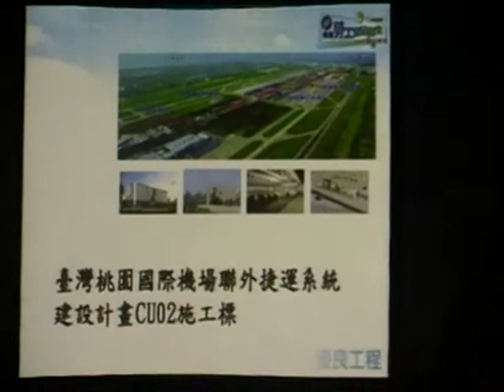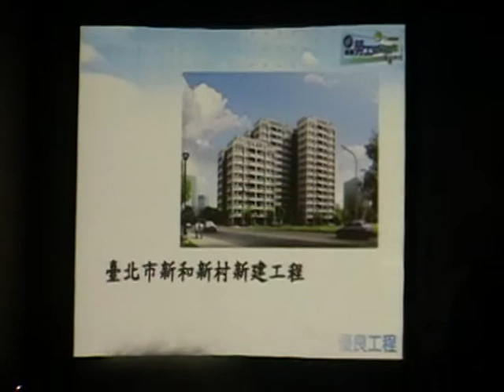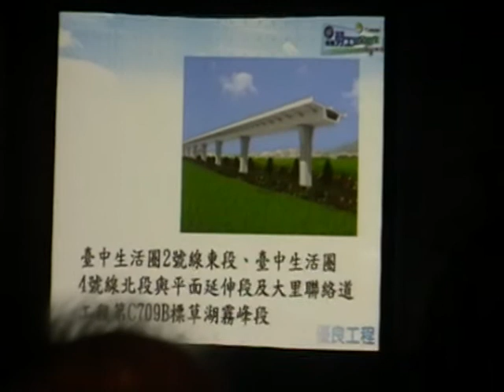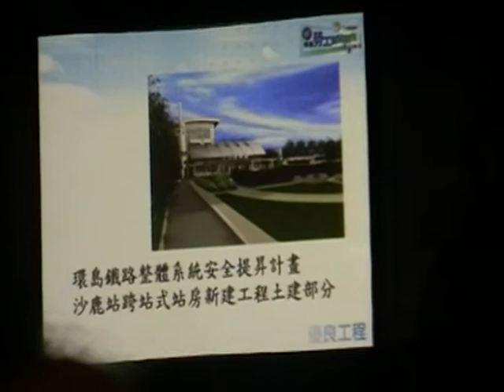GOOD ENGR LABOR SAFETY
engr safety